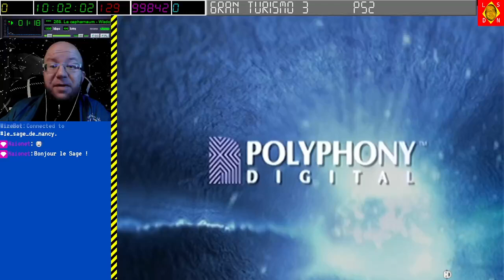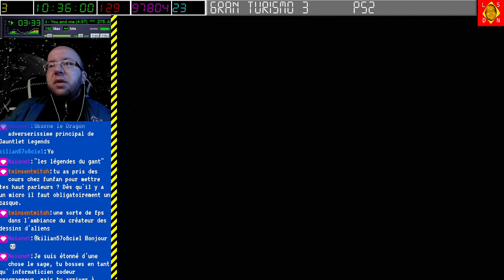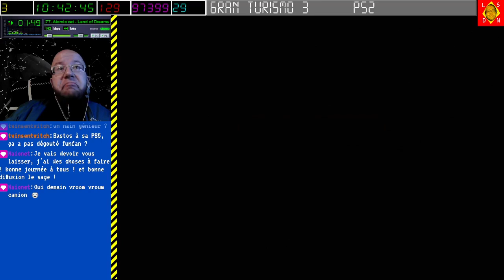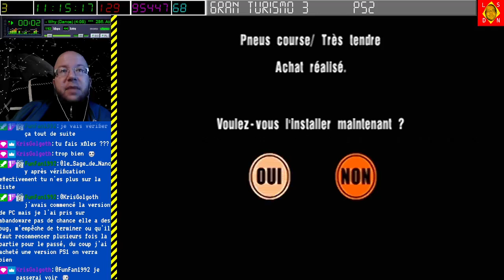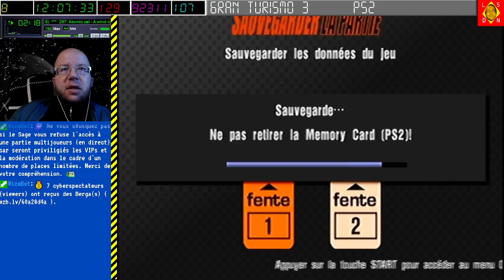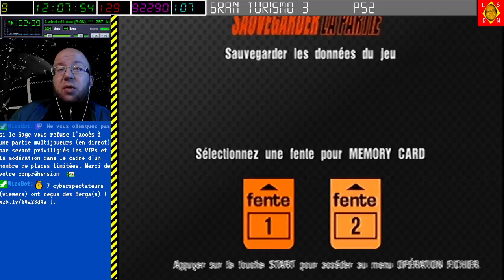[15-10-2022] Gran Turismo 3 [LSDN]